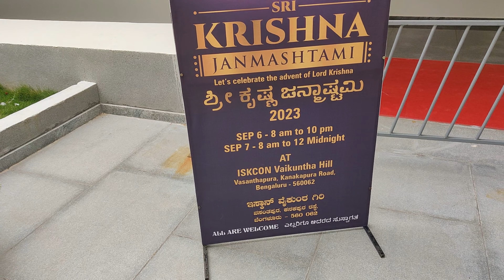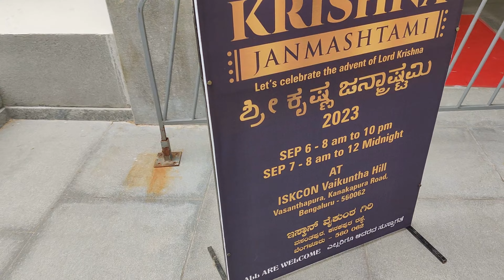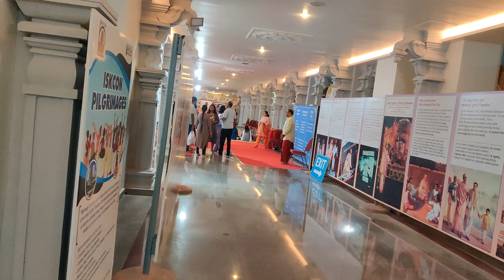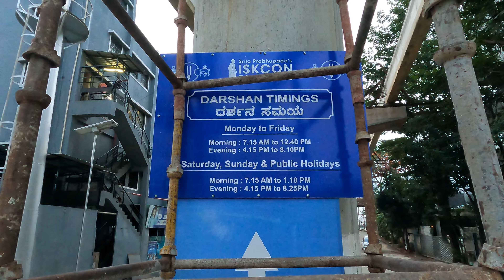ISKCON TEMPLE | Iskcon Vaikuntha Hill | Sri Rajadhiraja Govinda Temple | Iskcon Bangalore Vlog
In this vlog i will be showing you bangalore's new iskcon temple, which is known as iskcon vaikuntha hill, or sri rajadhiraja govinda temple. This temple is bangalore's second largest iskcon temple.

This video will provide you the complete information about ISKCON BANGALORE like
Ticket Price
Parking Charges
Darshan Timings
Prasad Price
Iskcon Bangalore Location

Please do watch full vlog, to get full details about iskcon bangalore temple.